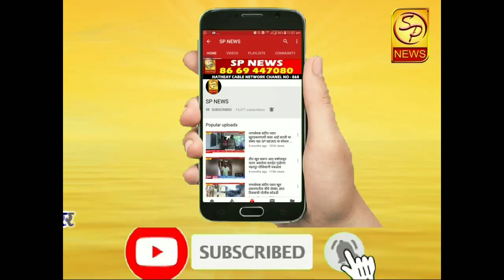पूरग्रस्त नागरिकांसोबतच प्रशासनाने केले पूरग्रस्त जनावरांचेही स्थलांतरण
SP NEWS